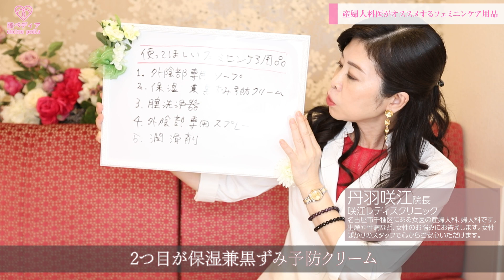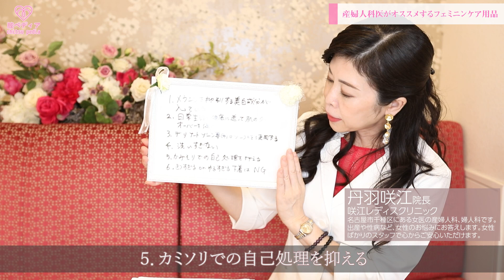【女性必見】産婦人科医がオススメするフェミニンケア用品ベスト5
産婦人科専門医の丹羽咲江院長がオススメのフェミニンケア用品をご紹介します。オススメの商品とは逆に使ってはいけないフェミニンケア用品もご紹介しますのでぜひご覧ください。

0:00 はじめに
1:00 外陰部専用ソープについて
1:55 保湿用クリームについて
3:00 腟洗浄器について
4:10 外陰部専用スプレーについて
5:35 潤滑剤について
7:35 使ってはいけないケア用品について
8:40 美白のために必要なこと

咲江レディスクリニック
院長　丹羽咲江
愛知県名古屋市千種区にある女医の産婦人科・婦人科です。
出産や性病など女性のお悩みにお答えします。
女性ばかりのスタッフで心からご安心いただけます。

腟ペディア（チツペディア）は女性器整形（婦人科形成）・腟レーザー（膣レーザー）専門のクリニック検索サイトです。
女性器のお悩みを医療で解決できるように、女性器整形・腟レーザー（膣レーザー）・性のお悩み・口コミ・体験談に関する最新情報をわかりやすくお伝えします。

▼詳しく解説した記事はこちら▼

【関連動画】

【VIO/デリケートゾーン】元脱毛インストラクターが教える正しい剃り方/簡単ケア方法

【自宅でできる！】アソコの黒ずみを消す方法！デリケートゾーンのお悩みも解決！

【産婦人科医が教える】あそこの黒ずみは〇〇で解決できる！デリケートゾーンのお悩み原因&対策

夏だ！海だ！毛の処理だ！アンダーヘア用ヒートカッターを使ってみた。 - 2014.6.4 SasakiAsahiVlog

【PR】yoniHIFUのご紹介
最新の高密度焦点式超音波により腟のタイトニングや肛門括約筋のタイトニングが可能に！
照射時間の短縮と広範囲のリフトアップを可能にしたマシンを独自開発。
照射ラインを増やし点ではなく面で照射するため、一回の治療で実感できるタイトニング効果が格段に違います。